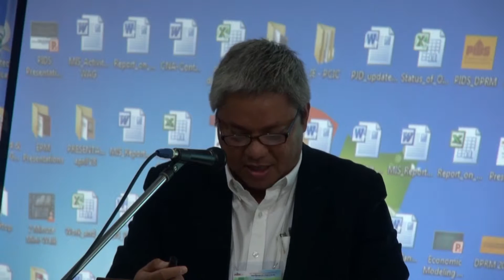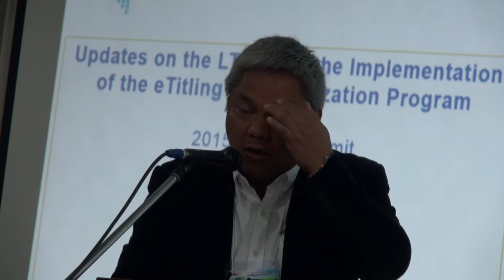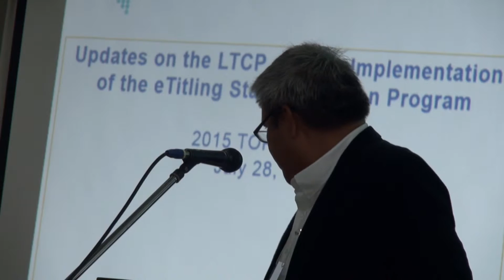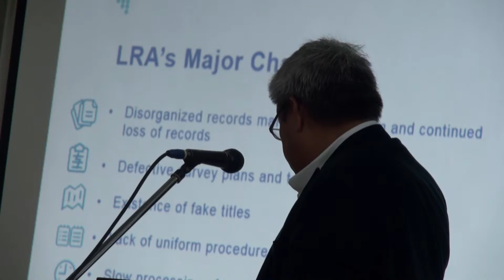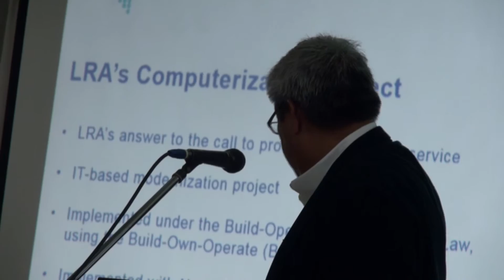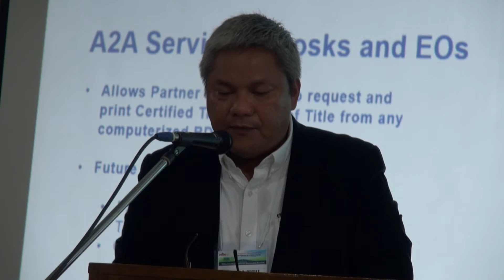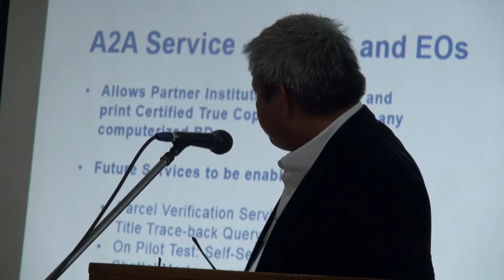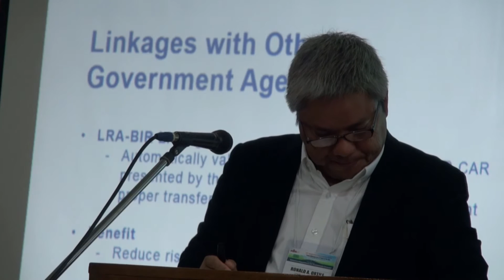Presentation of Atty. Ronald A. Ortile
Deputy Administrator, Land Registration Authority

Policy dialogue on Effective Regulations for Sustainable Growth